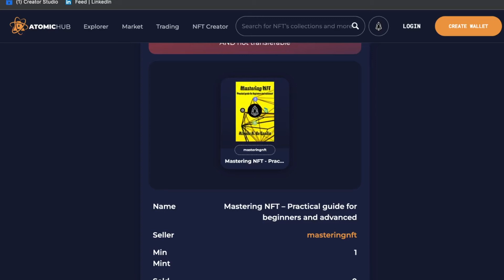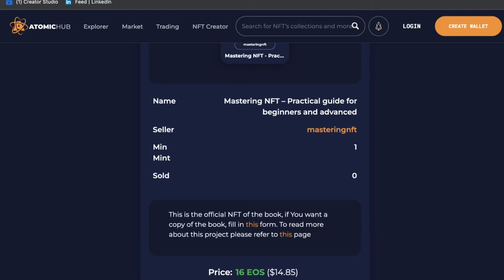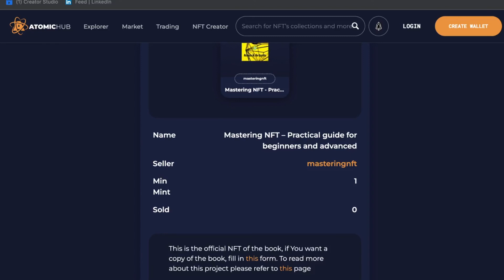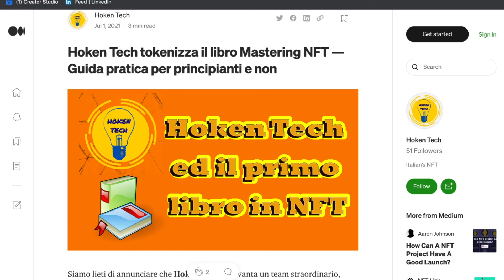Blockchain e tracciabilità dei prodotti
Blockchain e tracciabilità sono due parole che spesso si ascoltano insieme ma vediamo nel dettaglio perchè non sempre questo binomio sia vincente.

Hardware wallet

Mia attrezzatura:

12c6DSiU4Rq3P4ZxziKxzrL5LmMBrzjrJX